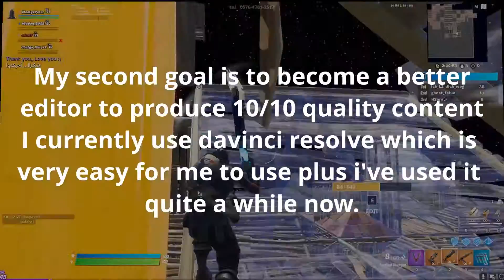My 2021 youtube goals...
The goals I wish to achieve in 2021.

When the year 2021 is over I will look back at the goals I set and I will
see if I hit any of the goals and then set more for the year 2022 :)